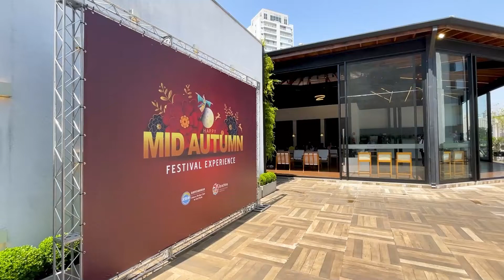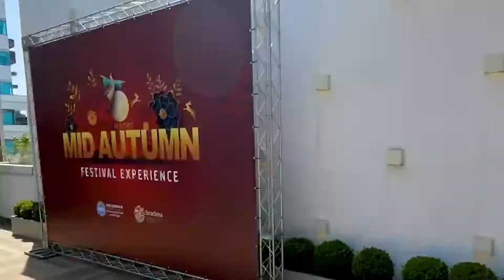Mid-Autumn Festival Experience em São Paulo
O Instituto Sociocultural Brasil-China (Ibrachina) e o Chinese Club Bridge in São Paulo (CBCSP) realizaram a primeira edição do Mid-Autumn Festival Experience, no bairro da Liberdade, em São Paulo.

Além da celebração dessa data importante, foi comemorado o Dia Municipal de Comemoração Sociocultural Ibrachina, instituído pela Lei 17.197/2019.

Segundo o calendário chinês, o festival ocorre anualmente no 15º dia do 8º mês lunar, marcando o fim da colheita de verão. As famílias se reúnem em um banquete para comemorar a abundância na segunda data mais popular na China, atrás apenas do Ano-Novo.